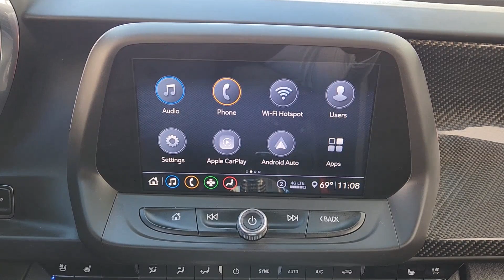2020 Chevrolet Camaro Arlington, Dallas, Grand Prairie, Forest Hill, Fort Worth L0133987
Shock Used 2020 Chevrolet Camaro SS available in 1120 I-20 West, Arlington, Texas at Vandergriff Hyundai. Servicing the Arlington, Dallas, Grand Prairie, Forest Hill, Fort Worth area.

Vandergriff Hyundai
1120 I-20 West

NAVIGATION / NAVI / GPS LEATHER GREAT DEAL PRICED TO MOVE! RARE FIND! ONE OWNER! BLUETOOTH!!! BACKUP CAMERA!!! ALLOY WHEELS Camaro SS 2SS Shock & Steel Special Edition 2D Coupe 6.2L V8 10-Speed Automatic RWD Shock Jet Black Leather Black Fuel Filler Door (LPO) Black Sueded Knee Pads (LPO) Body-Color High-Wing Spoiler (LPO) Carbon Fiber Instrument Panel Molding Carbon Flash-Painted Outside Mirrors Decklid-Mounted Lip Spoiler Premium Carpeted Floor Mats w/Camaro Logo (LPO) Shock & Steel Special Edition w/Shock Silver Center Stripe Spoiler Stripe Wheels: 20 x 8.5 Fr/20 x 9.5 Rr Blade Design Yellow-Painted Calipers.brHere at Vandergriff Hyundai we strive to provide some of the best prices in the DFW Metroplex and surrounding areas. Our team works hard to give you the best Pre-Owned purchase experience. Thank you for choosing Vandergriff Hyundai. Price excludes tax title license and document fee.. Please print this page and come see us NOW for a personalized test drive towards your new vehicle! At Vandergriff Hyundai we go above and beyond expectations. Come experience the difference in our services products and processes. professionalism integrityand commitment. Located at I-20 and Cooper across from the Parks Mall in Arlington.brbrRecent Arrival! Odometer is 21771 miles below market average! 16/27 City/Highway MPG